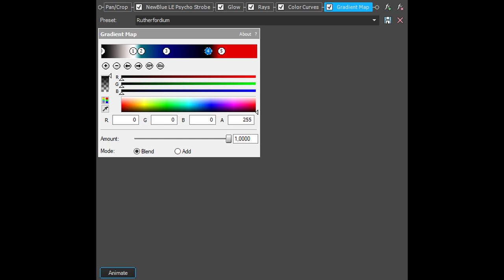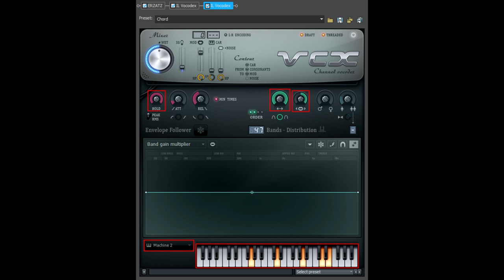How To Make Rutherfordium Effect